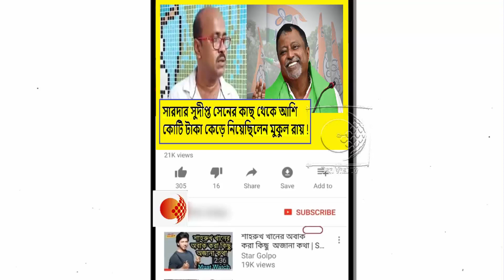ফাঁসছে মুকুল !এ কি বিস্ফোরক মন্তব্য করলেন সারদা মামলায় প্রথম গ্রেফতার হওয়া মনোজ নাগেল !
কেন্দ্রীয় স্বরাষ্ট্র দপ্তরকে অবমাননার দায়ে কঠিন শাস্তির মুখোমুখি হতে চলেছে নারদার আসামি কাকলি ঘোষ দস্তিদার !দেখুন ভিডিওটি

মাননীয়া বলুক নন্দীগ্রামে হারিয়েছো তাই তোমাকে জেলে যেতে হবে !বয়স্ক মানুষের সম্মানার্থে যাবো !এ কি বললেন শুভেন্দু অধিকারী !দেখুন ভিডিওটি

ডেবরায় TMC দ্বারা আক্রান্ত মুসলিম মহিলা পারভীন বিবি'র বাড়িতে ছুটে গিয়ে পুলিশকে কি বললেন ভারতী ঘোষ !দেখুন ভিডিওটি